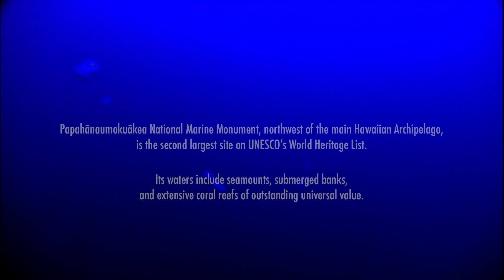Explore spectacular Papahānaumokuākea marine World Heritage site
The Global Foundation for Ocean Exploration visits Papahānaumokuākea marine World Heritage site.